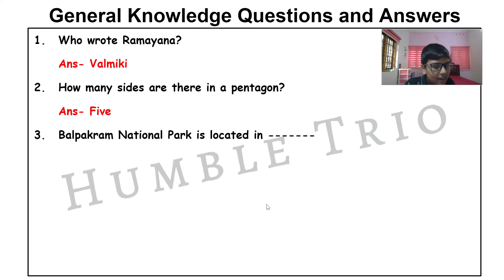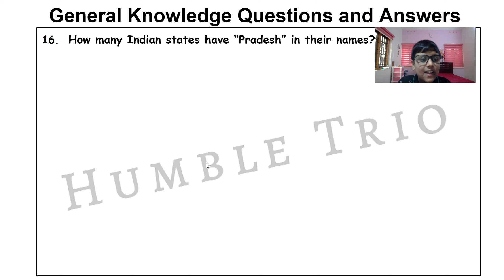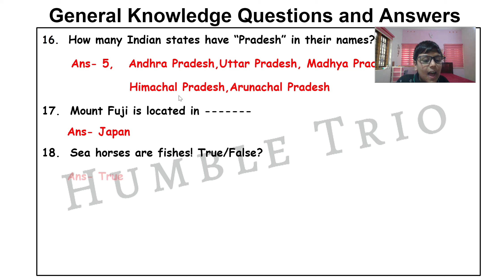General knowledge for kids grade 1 to 5 - part 5